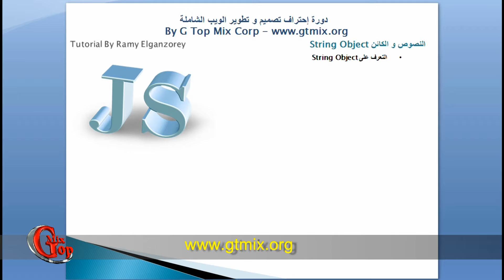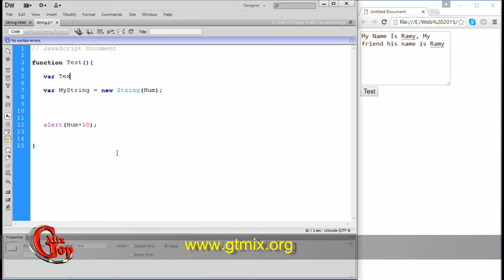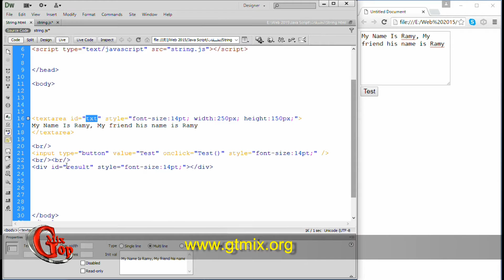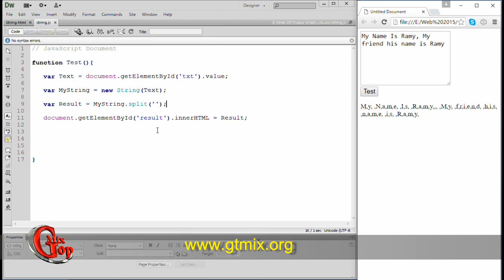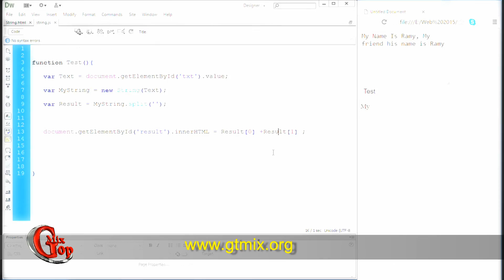دورة تصميم و تطوير مواقع الإنترنت Java Script - د 30 - الكائن النصى String Object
دورة تصميم و تطوير مواقع الإنترنت الشاملة -30- المستوى االثانى - الكائن النصى String Object فى java script
المحاضر المبرمج : رامى الجنزورى
المستوى الثانى : المبرمج
تشمل الدورة HTML - CSS - Java script - PHP & MySql

Lecture By Ramy Elganzorey
Copyright G Top Mix Academy